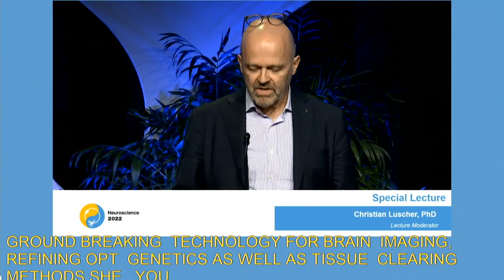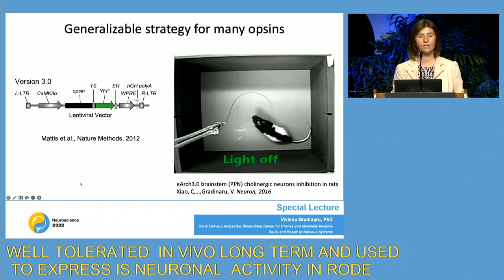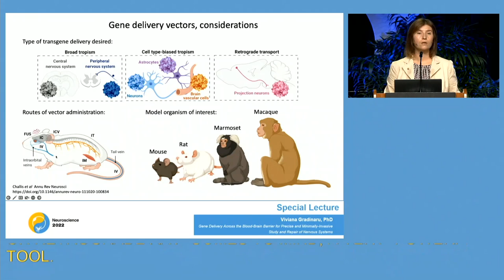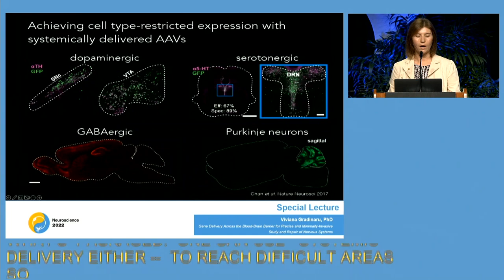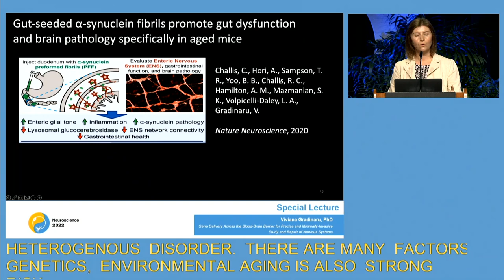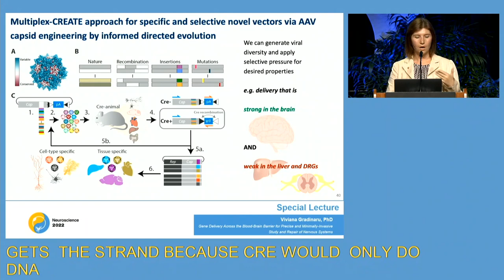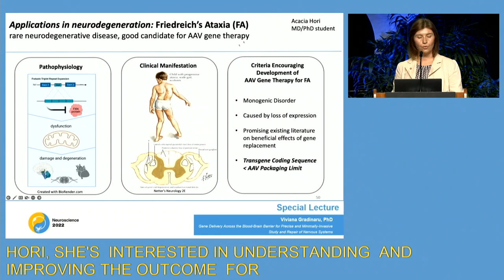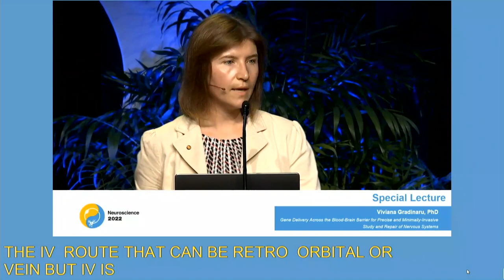Viviana Gradinaru Special Lecture SfN Neuroscience 2022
Special Lecture on "Gene Delivery Across the Blood-Brain Barrier for Precise and Minimally-Invasive Study and Repair of Nervous Systems" delivered by Professor Viviana Gradinaru November 13th, 2022 at the Society for Neuroscience meeting in San Diego.